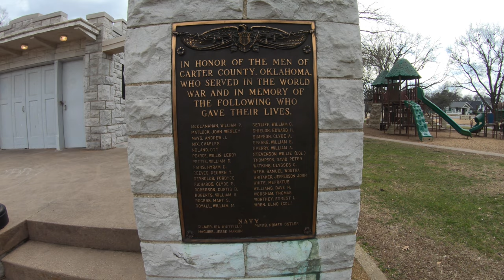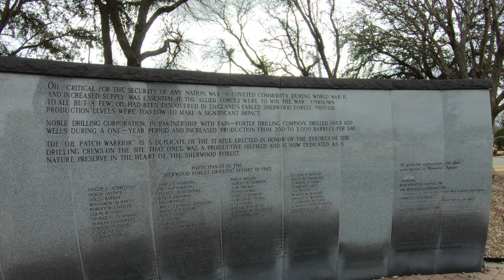Ardmore, Oklahoma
A walk through the town of Ardmore, Oklahoma